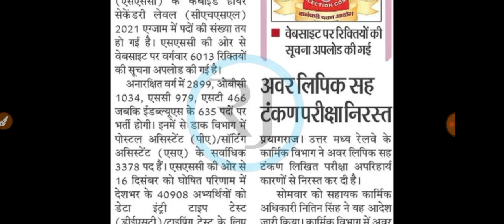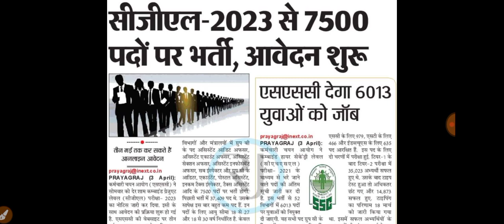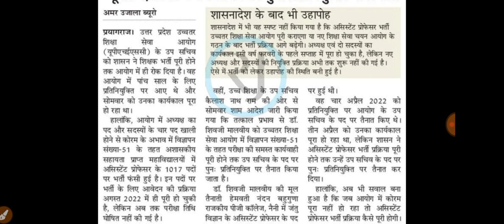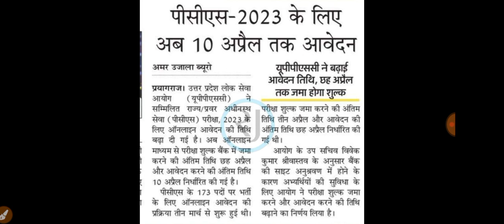शिक्षकों के सवा लाख पद खाली, असिस्टेंट प्रोफेसर भर्ती की परीक्षा जल्द, 7500 पदों पर विज्ञापन जारी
69000 shikshak Bharti court update
6800 shikshak Bharti list

uphesc
pravidhik kala
gic lecturer joining date
rajasthan eo 2016 cut off
up apo 2018 pre cut off

uptet,uptet news,
uptet 2022,
69000 shikshak bharti latest update,